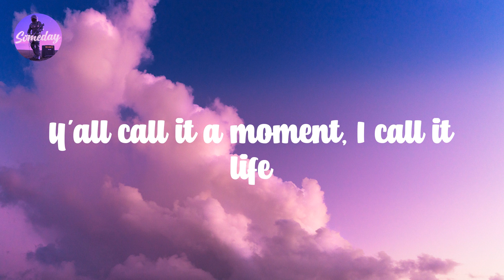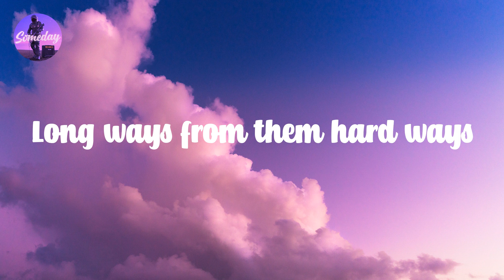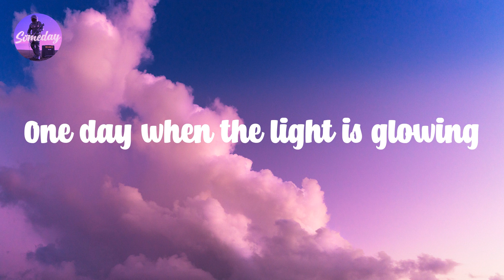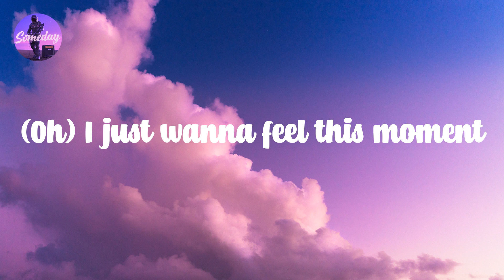Feel This Moment (feat. Christina Aguilera) - Pitbull